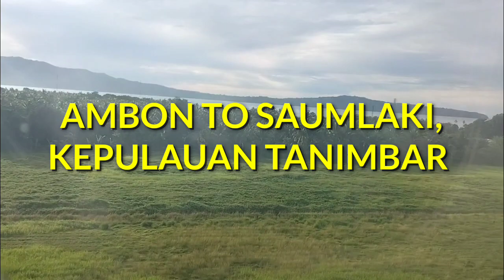VLOG KEREN PENERBANGAN AMBON TO SAUMLAKI, KABUPATEN KEPULAUAN TANIMBAR